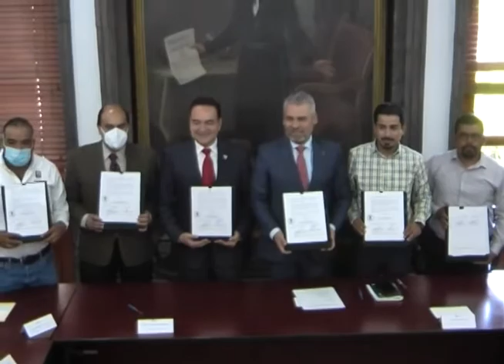Fortapaz 2022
El Fortapaz es un proyecto que busca prevenir el delito en la región Lerma-Chapala, se basa en brindar a los municipios recursos económicos, capacitaciones y equipamiento para implementar programas educativos, culturales, deportivos y de salud pública que reconstruyan el tejido social y alejen a la población de los crimenes.